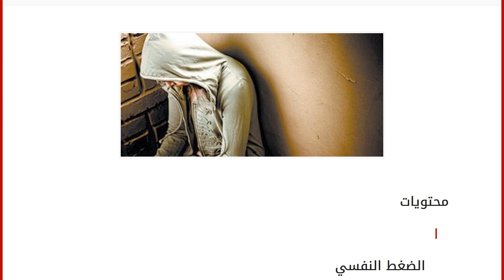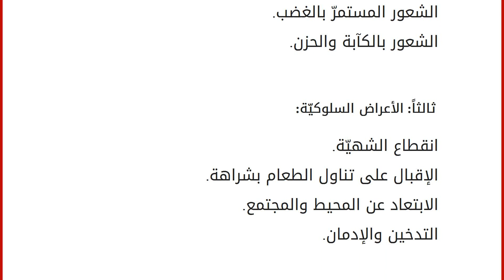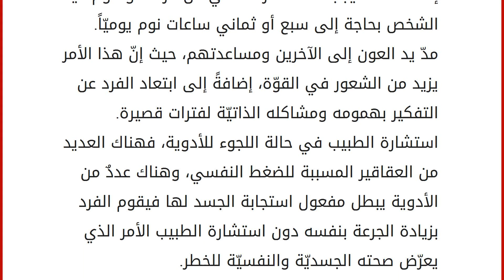الضغط النفسي وأعراضه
إقراألمقال كاملا :
محتويات
١ الضغط النفسي
١.١ أسباب الضغط النفسي
١.٢ أعراض الضغط النفسي
١.٣ طرق مواجهة وعلاج الضغط النفسي الضغط النفسي
الضغط النفسي هو عبارة عن عامل سيكولوجي له تأثير على كيان الشخص النفسي والبنيوي، ويعمل هذا العامل على الحد من قدرة الشخص عن القيام بواجباته وأعماله على أتمّ وأكمل وجه. يرافق عادةً الضغط النفسي ما يسمّى بالضغط الاجتماعي، وهذا يدل على المواقف أو الظروف التي تتطلّب نوعاً من التغيير في نمط الحياة السائد للفرد، وقد أوضح (لونغ) أنّ الضغط النفسي يتولّد عن عددٍ من المصادر كالإجهاد والتوتر في العمل، إضافةً لسوء التغذية وقلّة النوم والابتعاد عن الرياضة والإفراط في تناول المضادات الحيويّة والأدوية. أسباب الضغط النفسي
ينشأ الضغط النفسي نتيجةً لعوامل عديدة تمّ ذكر بعضها في المقدمة، ومن هذه العوامل: أمور خاصة بالفرد نفسه، والمسؤوليّة الملقاة عليه ودوره في المجتمع، وعجزه عن تحقيق أهدافه، أو